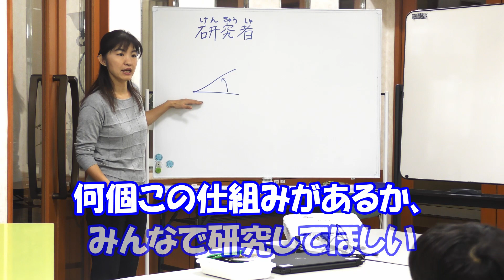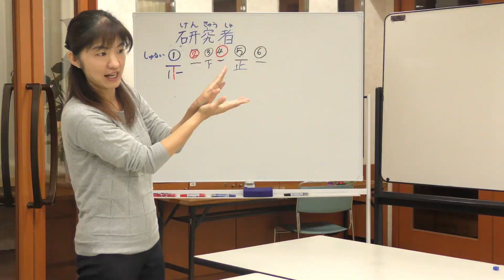LEGOで挑戦！ダンプカーの仕組み【ロボット・プログラミング教室】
ロボット・プログラミング教室に通う生徒が考えたダンプカーの荷台が動く仕組みをご紹介。
Mechanism of dump truck loading platform movement.
普段の授業の様子や、生徒の作品を紹介しています。

【関連動画】
・チョップロボットからおもちゃを開発しよう！【ロボット・プログラミング教室】
・小学生が作ったLEGOのかめ型ロボット【ロボット・プログラミング教室】

【会社概要】
株式会社ロボライズHPはこちら